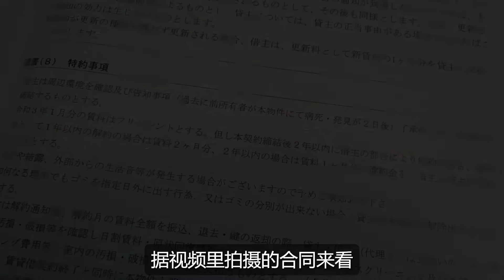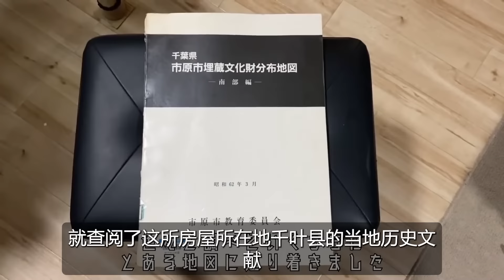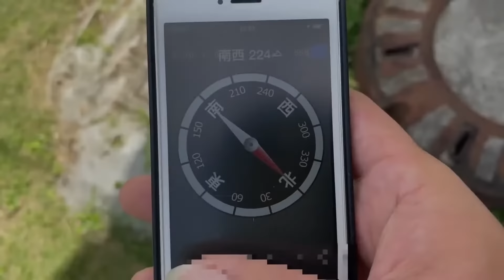恐怖诡异频道YamaQ,一位日本博主用两年的时间拍摄自己租住的凶宅里发生的事情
YamaQ 第二集

原視頻可在youtube上自行搜索YamaQ